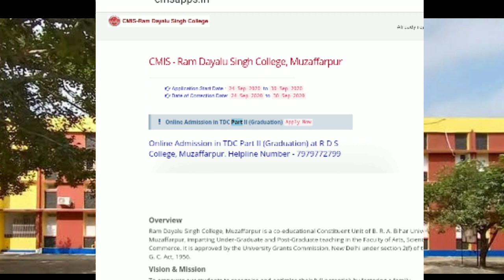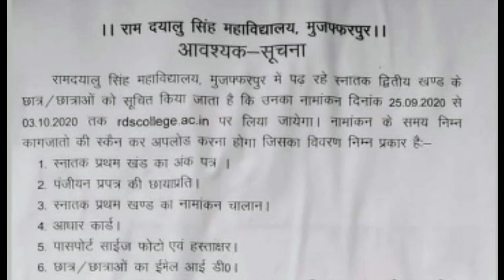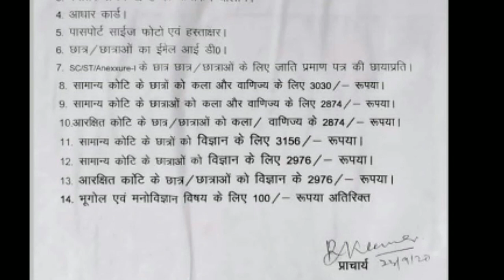BRABU Part 2 मैं एडमिशन के लिए डेट हुई जारी ऑनलाइन करना पड़ेगा Apply 😱, brabu university news today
bihar university part 3 exam date 2020

Bihar university Result 2020
Bihar university part 1 result

Bihar university news update
Bihar university part 1 Exam date sheet
Bihar university Muzaffarpur part1 examination date 🔥
❌we aware from fake news ❌
Bihar university Muzaffarpur exam date sheet...!✍️✍️

Bihar university part1 ka exm kab se hoga
bihar university ka exam kab se hoga
bihar university ka news

Muzaffarpur bihar university part1 exam ✍️
Bihar university b.com Part 1 exam 2019

Bihar university exam date sheet

Kya or v university late hai bihar university ke saath 🤔

Kuch bate bihar university se juri hue..!✍️